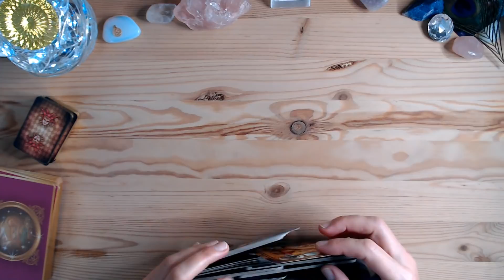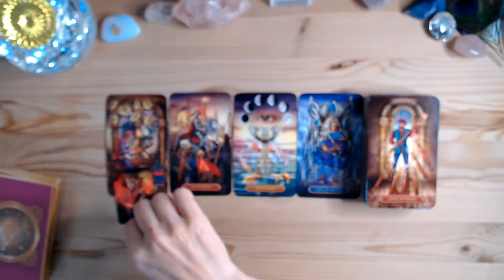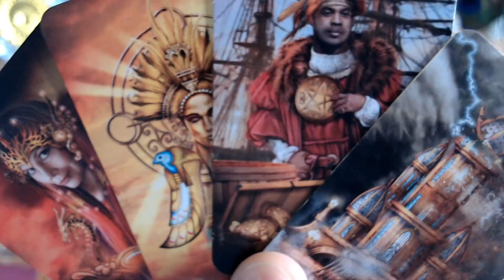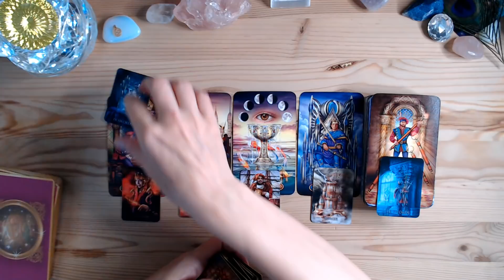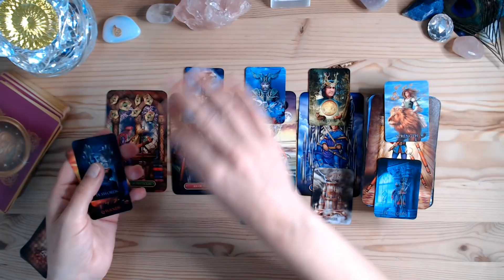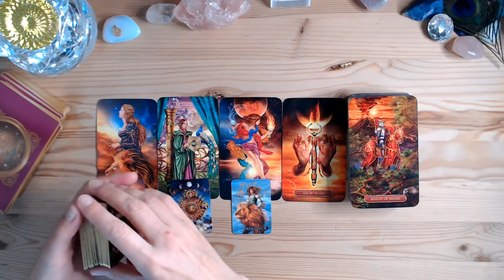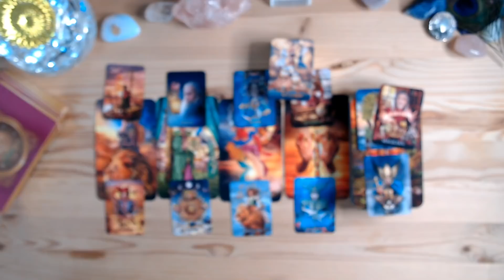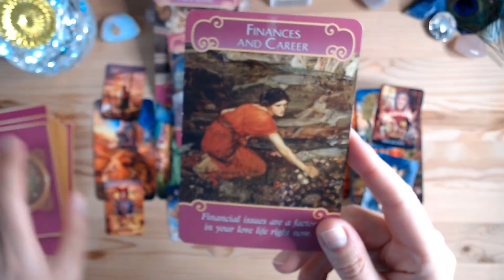SCORPION "AU PUTERE ASUPRA TA🤔? KARMA SE REÎNTOARCE☸🙃!" IUNIE 2021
⭐Tarot Lovers ⭐ÎNSCRIE-TE PE VLOG!! ⭐
- SECRETUL BANILOR- NORDUL! ⭐ Conține informații subtile😉abonament nelimitat😱!

🙏GAYATRI MANTRA sau Sri Lakshmi pentru abundență

tarot lovers @Tarot Lovers @Tarot Lovers 11:11